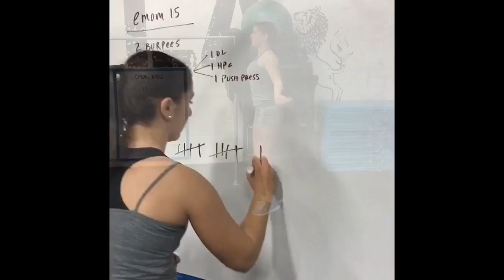Mina Rivera Class of 2017 HD